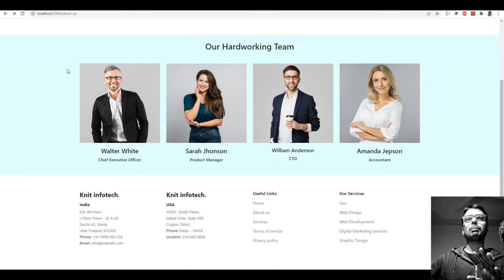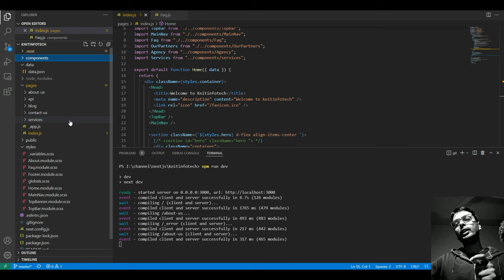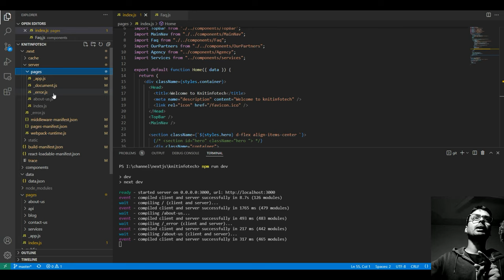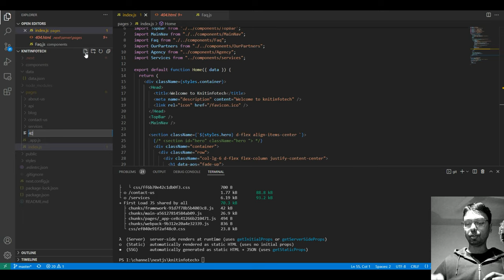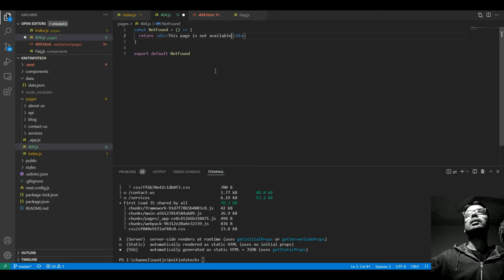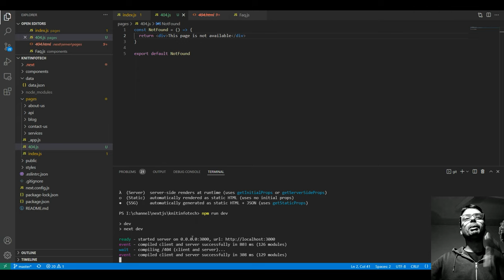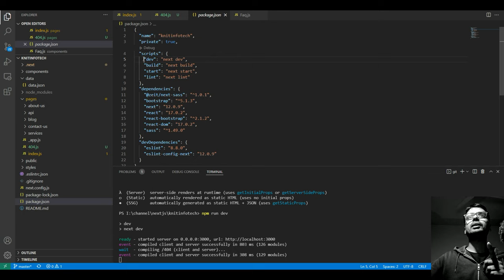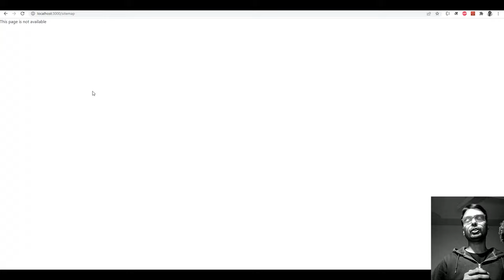Nextjs custom and bonus 404 page | How to create custom 404 error page in next js - Hindi